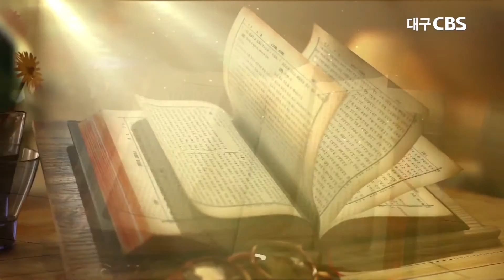십자가의 주역들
설교:구미사랑의교회 안재호목사
본문:요한복음 18장 28절~40절